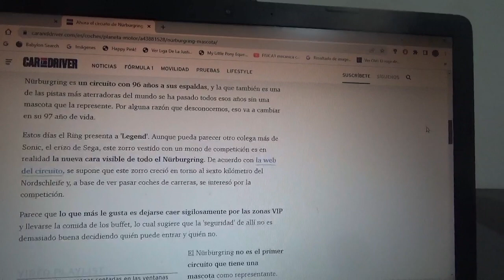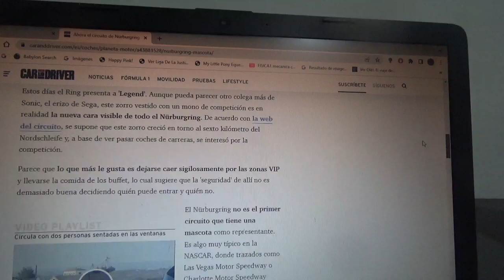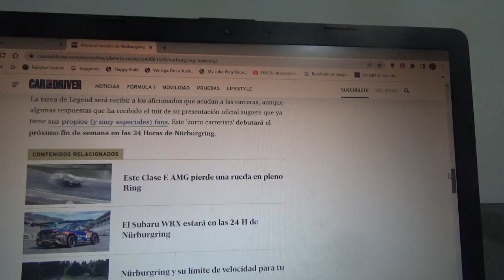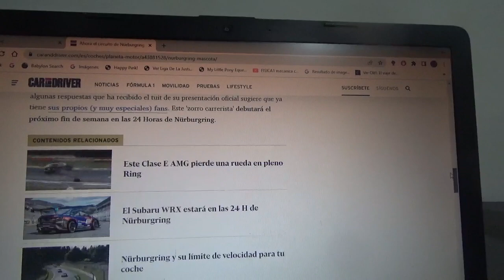"Legend" la nueva mascota del circuito de Nurburgring Nordschleife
Ahora este legendario trazado de carreras alemán tendrá su nueva mascota